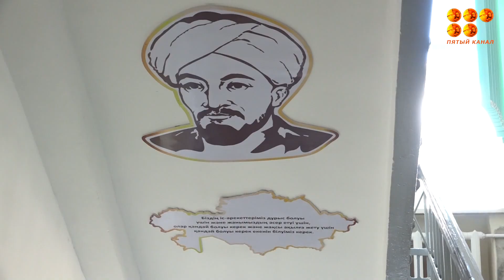Отопление, мастерские, обновлённые кабинеты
Гимназия №1 - одно из старейших учебных заведений в городе. Здание построено в 1938 году и остаётся уютным и современным, благодаря своевременным и регулярным ремонтно-восстановительным работам.